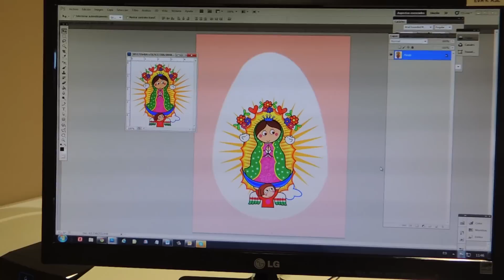Personalizar bisutería por sublimación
Ahora puedes personalizar bisutería o incluso crear colecciones a partir de tus propios diseños.

En este vídeo te mostramos el proceso de sublimación:

•Imprime tu diseño en modo espejo.
•Recorta y pega la impresión sobre la placa sublimable.*no olvides quitar primero la película protectora.
•Fija con cinta térmica. (Si pones el diseño a contraluz podrás colocarlo con más precisión)
•Coloca las placas sobre la plancha con el diseño impreso boca arriba.
•Cierra y plancha a 200º con presión media durante 40 segundos.
•Con la ayuda de un guante de protección retira la placas de la plancha.
•Una vez se hayan enfriado, pega la placa con el adhesivo que viene incluido.

Encuéntralos en la sección “personalizables – bisutería y abalorios”